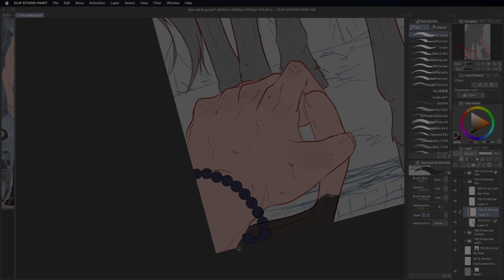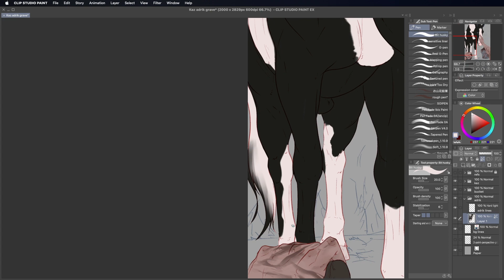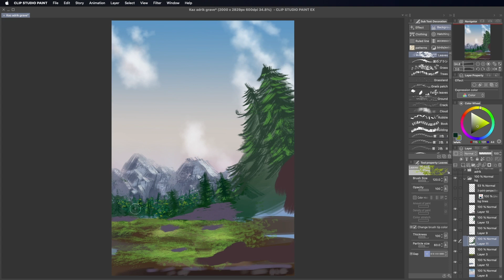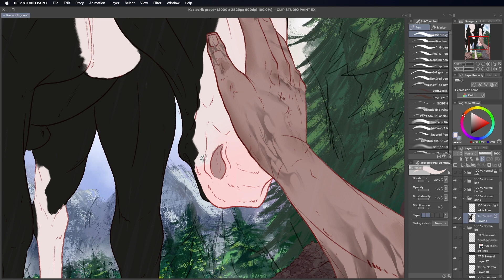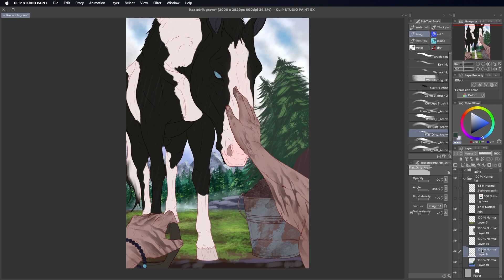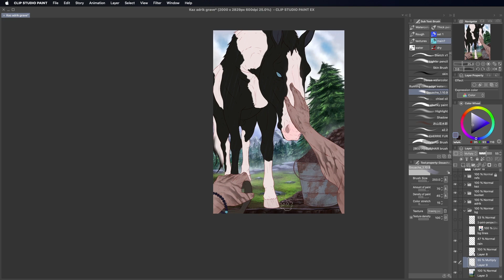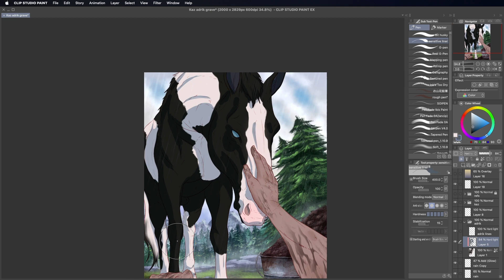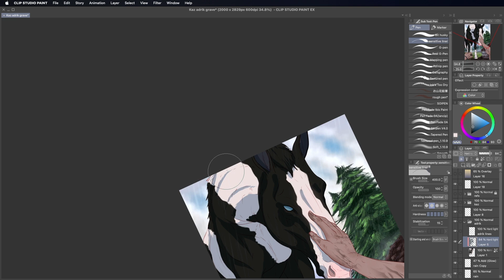Sanctuary | Speedpaint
A peaceful yet melancholy sanctuary, with only the rhythmic sound of a pounding shovel and the scent of freshly churned earth and rain to silence the mind ♡
(A personal art piece to emotionally recover from watching the end of Invincible with my partner)